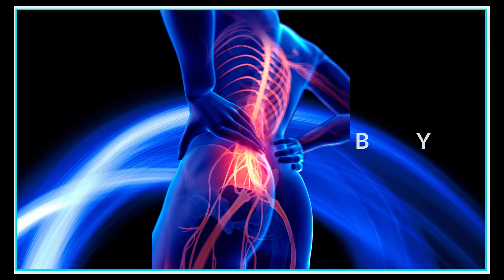Stop Low Back Pain From Stopping You. A 3-Step Plan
to register for this FREE program being held Wed. May 19th, at 7 PM Eastern.